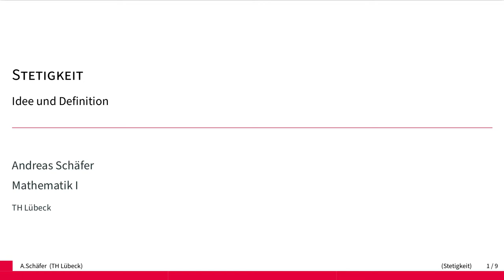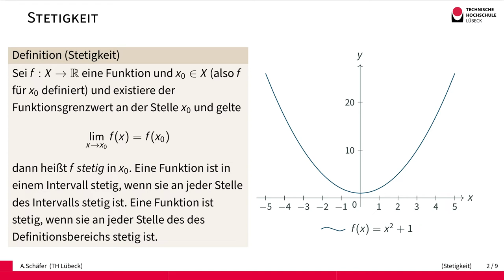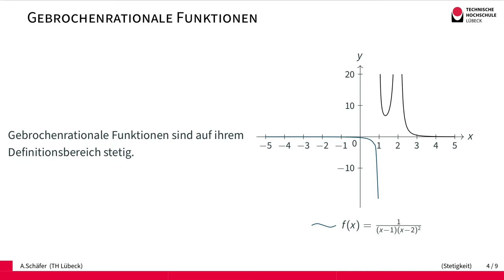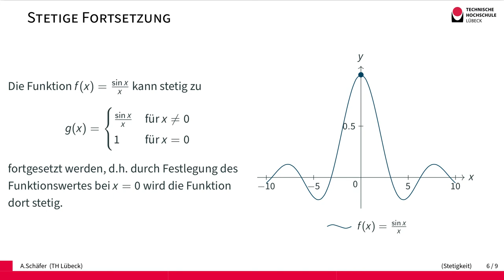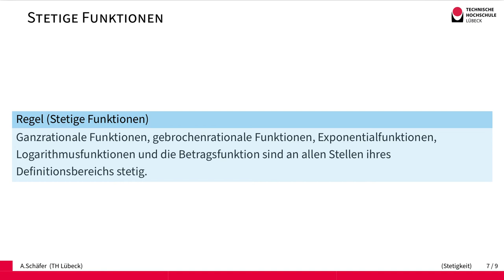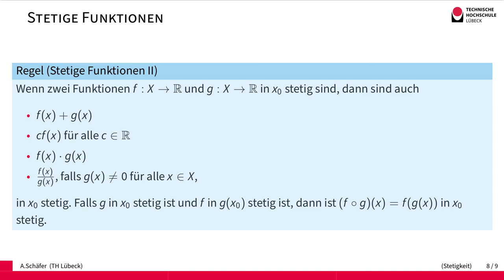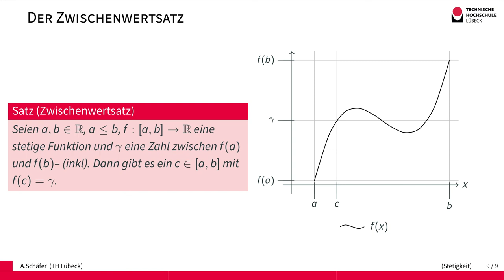Funktionen und Stetigkeit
In diesem Video geht es um eine intuitive Idee zum Begriff der Stetigkeit, die formale Definition und Beispiele für stetige Funktionen. Zum Abschluss wird der intuitiv direkt verständliche Zwischenwertsatz - ohne Beweis - vorgestellt.